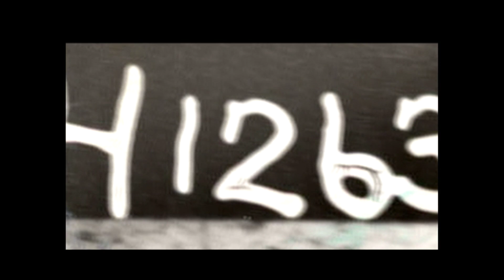'Mug Shot 1' from The Hanging of Jean Lee, Dec 2013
Policemen: Hugo Race and Simon Maiden. Violin: Andrea Keeble, trumpet: Shane Gillard, woodwind: Lachlan Davidson, piano: Harry Cook, guitar: Willy Zygier, bass Guitar: Lucas Taranto
drum kit and percussion: Joshua Barber

Composer, music director, image director, producer: Andrée Greenwell
Libretto: Jordie Albiston and Abe Pogos based upon Albiston's verse history 'The Hanging of Jean Lee' (Black Pepper)
Music Engineer: Michael Hewes
Production: Neil Simpson, Costumes: Annemaree Dalziel,
Stage Manager: Sarah E.Hall

Documentation filmed by James Manché & Ben Speth, edited by James Manché

Image Concept: Andrée Greenwell & Janet Merewether;
Producer, Live Film Shoots: Anna Messariti; Stills/Super 8: Janet Merewether; Cinematography: Steve Macdonald;
Additional Photos and Super 8: James Manché; Animation: Katerina Stratos; Footage Set Dresser: Eduardo de Macebo; Make-Up Artist, Re-Creation Still of William Kent: Jen Lamphee; Digital Image Post-Production: Shawn Seet

Made possible with the generous support of The Robert Salzer Foundation, Arts Victoria, the New Music Network and the City of Melbourne through Arts House. The development of The Hanging of Jean Lee and its premiere production were assisted by the Australian Government through the Australia Council, its arts funding and advisory body; the Sydney Opera House Producers Unit; Arts NSW; the Myer Foundation; the City of Sydney and the ABC Radio National Music and Drama Units. A Green Room Music Production.